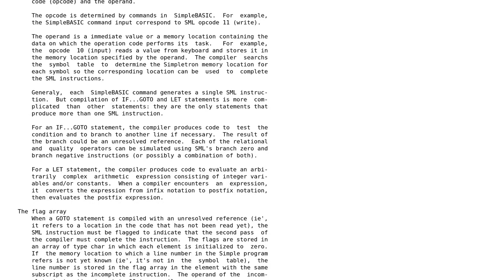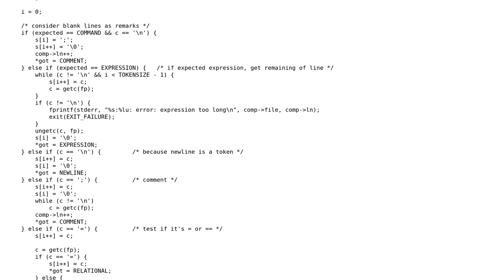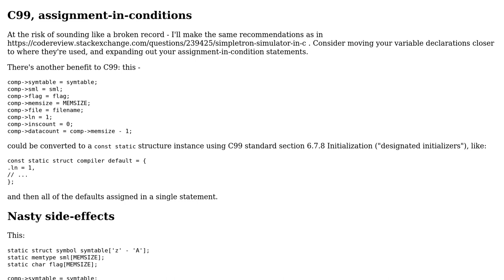Code Review: Simple BASIC to Simpletron Machine Language compiler in C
With thanks & praise to God, and with thanks to the many people who have made this project possible! You are responsible for your own actions.